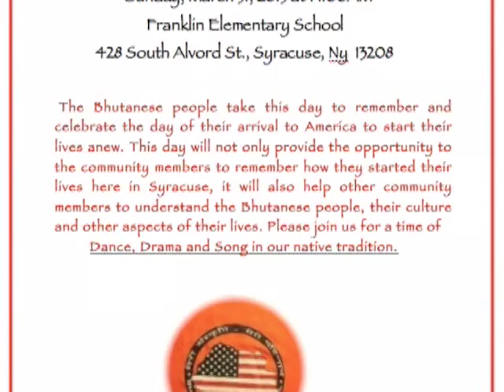Bhutan To America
This is the real history of the nepali speaker of southern bhutanese.